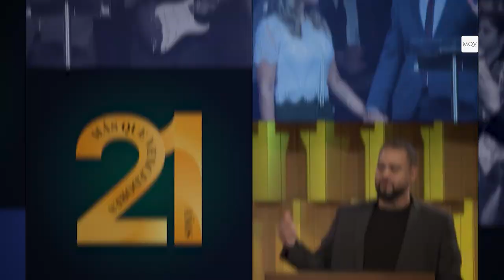Prédica del Pastor Vicente Meza - Mirando a la meta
Fijemos la mirada en Jesús y avancemos firmes hacia la meta. ¡Sé alentado/a con este mensaje!